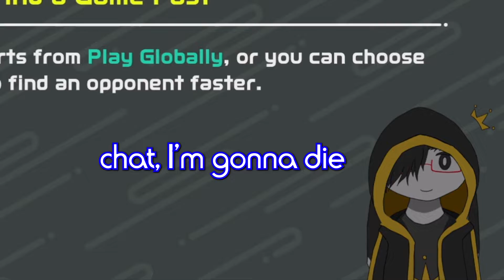oh no, it's matt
Game: Nintendo Switch Sports

Live2D avatar drawn and rigged by me